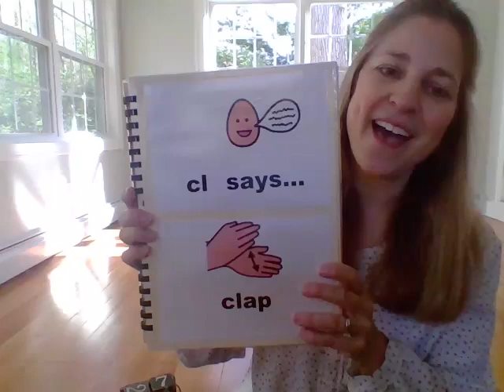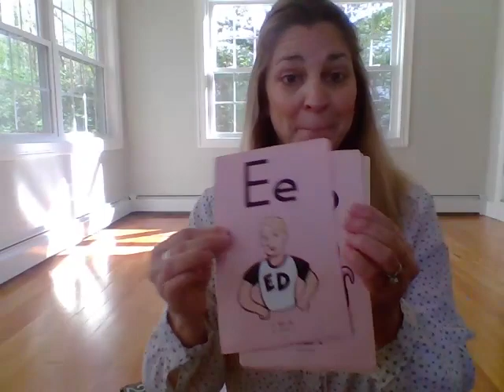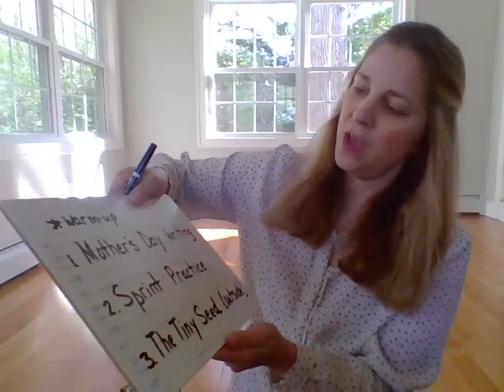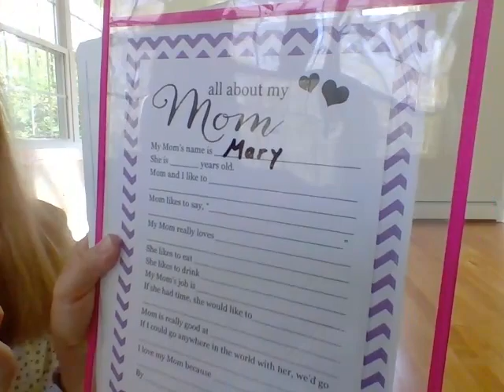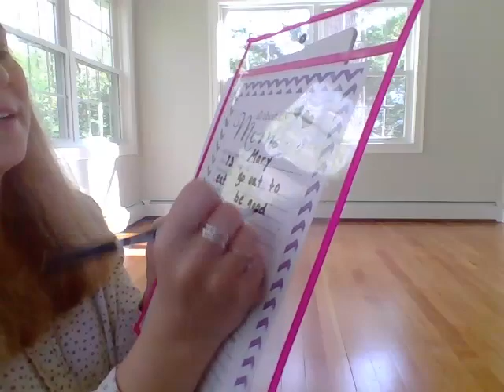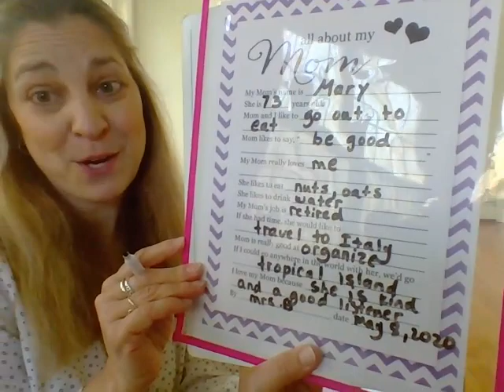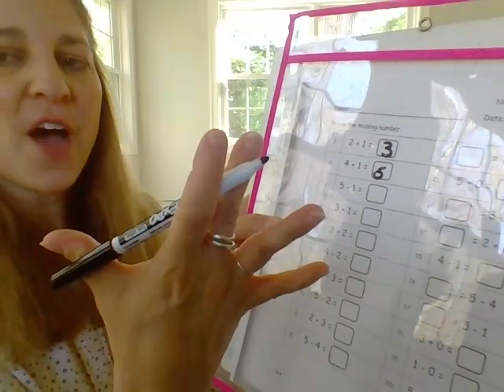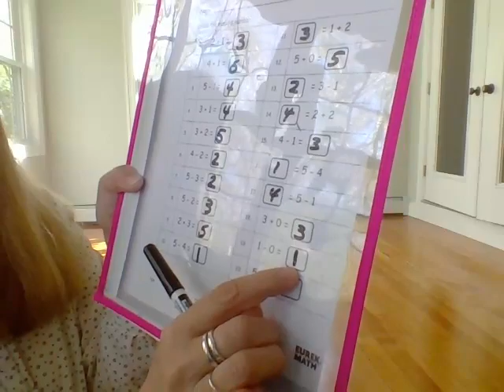May 8th-Part 1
Bring Mother's Day writing finished or unfinished.